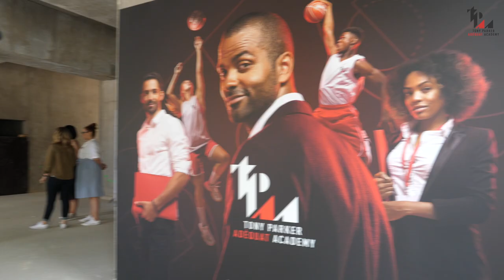Pose de la première pierre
Vendredi 29 juin 2018, à Lyon Gerland, Tony Parker, a posé la première pierre de la Halle des Sports de la future Tony Parker Adéquat Academy, en présence de Gérard Collomb, Ministre d’Etat, Ministre de l’Intérieur, de Monsieur David Kimelfeld, Président de la Métropole, de Monsieur Georges Képénékian, Maire de Lyon, aux côtés de Gaëtan Muller et Jean-Marc Brun du Groupe Adéquat, co-fondateurs de cette Academy. Cet événement symbolique marque une avancée majeure dans la construction de la Tony Parker Adéquat Academy qui ouvrira ses portes été 2019.